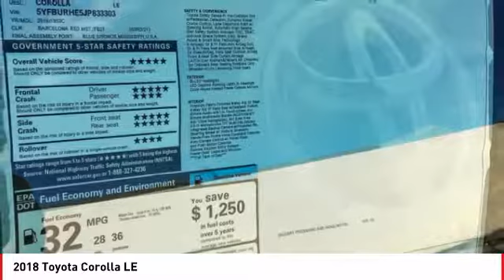2018 Toyota Corolla Cathedral City CA 237054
2018 Toyota Corolla LE